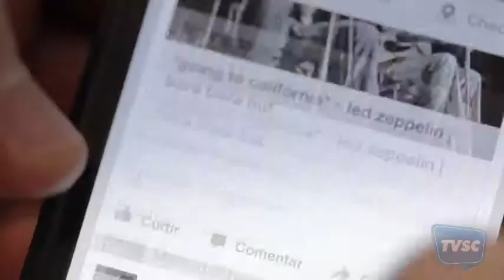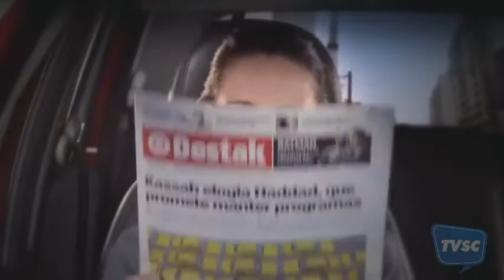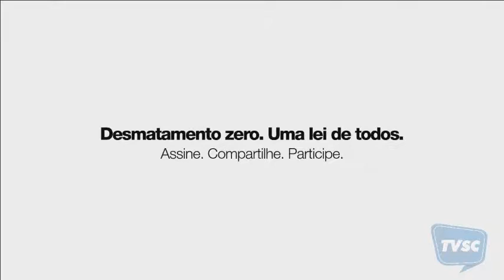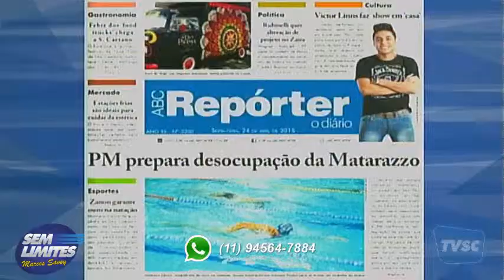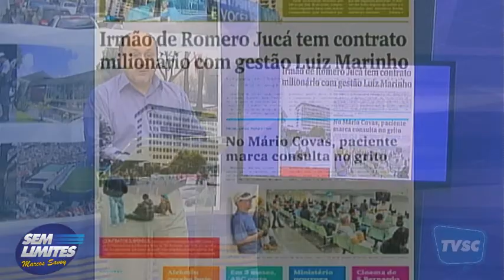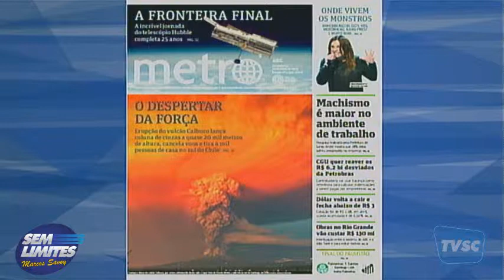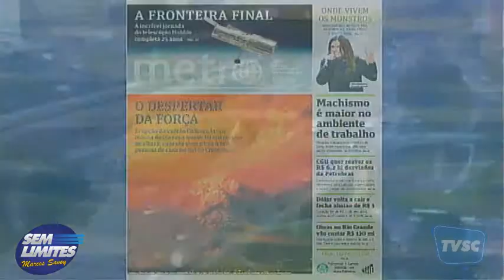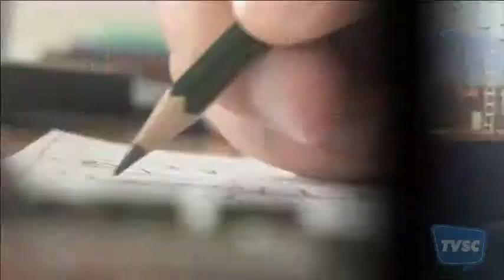Sem Limites - 24/04/15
Os temas de maior importância da cidade e as decisões regionais que afetam a vida do morador de São Caetano são repercutidos no programa. De olho na notícia e sem papas na língua, Savoy sai em defesa do cidadão em seus comentários. Compromisso com a verdade e informação sem rabo preso.